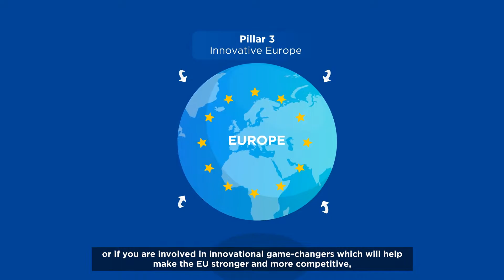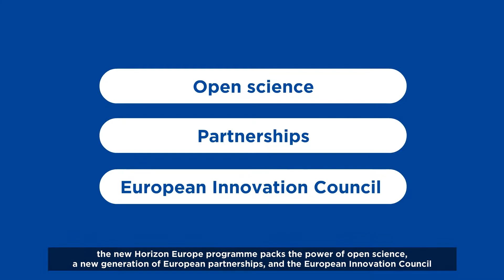Horizon Europe in a nutshell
In this explainer video the objectives and the novelties of the Horizon Europe program are being explained in a simple and understandable way. What is this seven-year program about? Who can apply? And how can Horizon Europe help you? Have a look and find out!